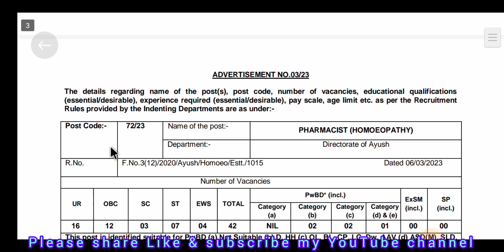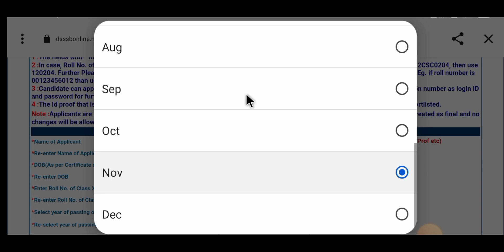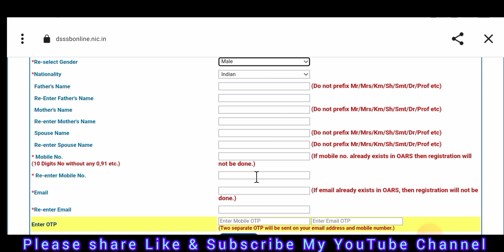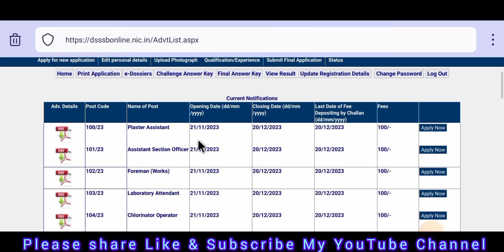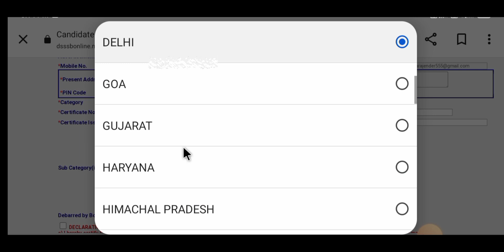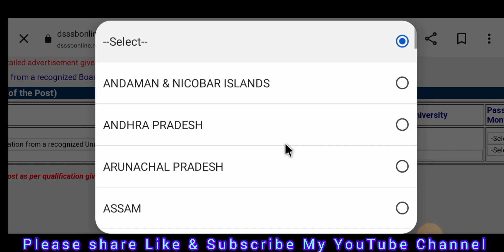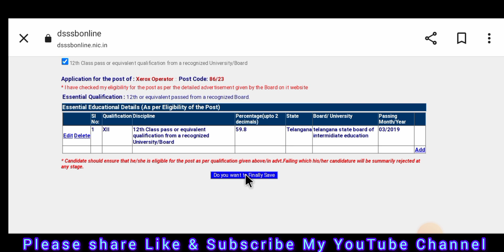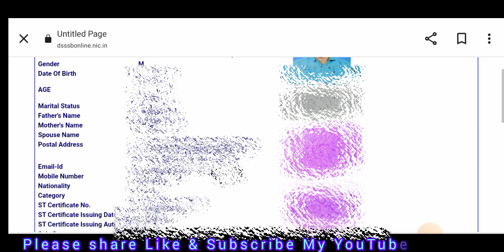DSSSB Online Form Apply 2023 🔥 How To Apply DSSSB Online Form Fillup 2023 🔥 How DSSSB Form Fillup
DSSSB Online Form Apply 2023 || How To Apply DSSSB Online Form Fillup 2023 || How To Apply DSSSB Form Fillup 2023

DSSSB Recruitment 2023 Notification: Apply for DSSSB Vacancy 2023 Online Form. Are you looking for a job in DSSSB? If yes, then read this page. Because on this article we are providing you details for DSSSB Online Form 2023. DSSSB has released a notification for Various posts. So, eligible candidates may fill DSSSB Notification 2023 Online Form for vacant positions. As per the notice, candidates may apply DSSSB Online Form 2023 @dsssb.delhi.gov.in